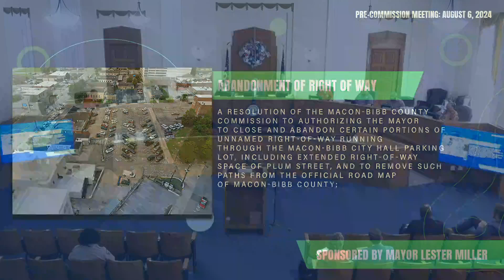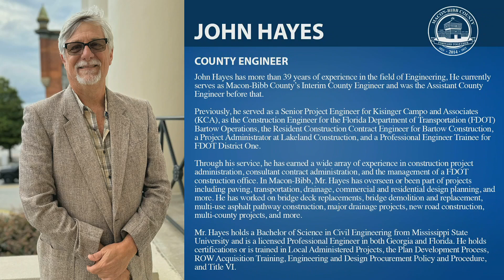Commission August 6, 2024